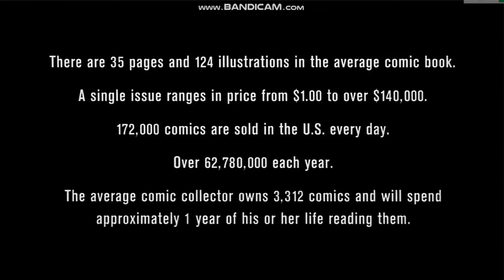Columbia Pictures/Blinding Edge Pictures Logos (2000)